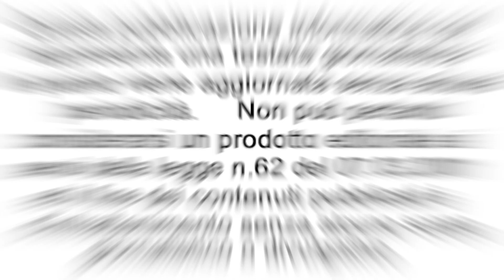Monfrà Jazz Fest 2019 - Concerto all'alba sul Po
Domenica 23 giugno. alle ore 7.00, concerto all’alba sul Po, con l'esibizione dello Spigolo Trio, organizzato nell’ambito del Monfrà Jazz Fest 2019 a Casale Monferrato